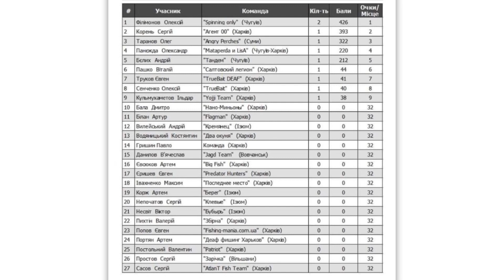Рыболовный фестиваль "Фигуровка Tandem Fest 2021"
Видео о моей тренировке на реке перед рыболовным фестивалем "Фигуровка Tandem Fest 2021" и сам рыболовный фестиваль "Фигуровка Tandem Fest 2021" c моим участием

Поддержи наш канал, у нас есть много идей для создания качественного рыболовного контента!
Спасибо, НХНЧ  ;)

Удилища:
 🔹 Ультралайт - Finezza Corto 632 UL
 🔹 Лайт - Graphiteleader Finezza Prototype S.T. Limited GNFPS-7112ML-T 2.41m 1-15
🟢 Катушки:
🔹 Shimano Rarenium 2500 FA
🔹 Shimano Stradic FL 2500

✔Для поддержки и развития канала:
Карта ПриватБанка:

Канал Spinningonly создан для тех, кто увлечён спиннинговой ловлей 🎣. В своих видео мы покажем как ловить спиннингом щуку, окуня, судака и другого хищника на водоёмах Харьковской и других областей. Объясним новичку на что и как ловить, какую проводку применять для поимки той или иной рыбы. Также немного 🤏 затроним и другие виды ловли, поделимся секретами, техниками проводок, различными лайфхаками рыболовной тематики. Вообщем мы знаем, как уйти от нуля и найти ключик 🗝️ даже к самой пассивной рыбе.

Перечень плейлистов, в которых вы сможете найти и посмотреть интересующее вас видео.

🔷 Спиннинг. Полезное и обучающее видео

✅ Смотри все наши видео по хэштегу
✅ Мотивируй нас снимать больше видео 🎦🙂 🤝